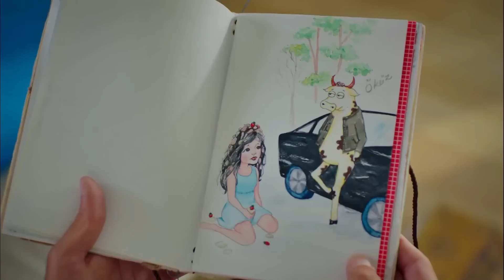Try Both, Choose Your Side - Strawberry Smell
Try Both, Choose Your Side - ASLI'S HEROES
(English Subtitle)

Production: Gold Film
Producer: Faruk Turgut
Screenplay: Asli Zengin